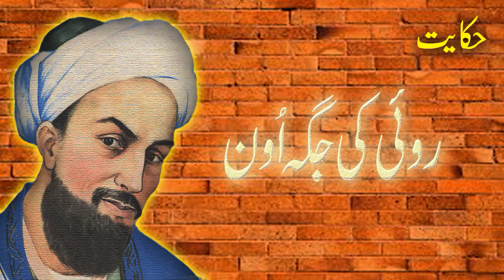KAPAS KI JAGAH UOON (WOOL INSTEAD OF COTTON)-HIKAYAT E SAADI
KAPAS KI JAGAH UOON( WOOL INSTEAD OF COTTON) AIK DILCHASP AUR SABAQ AMOZ HIKAYAT E SAADI